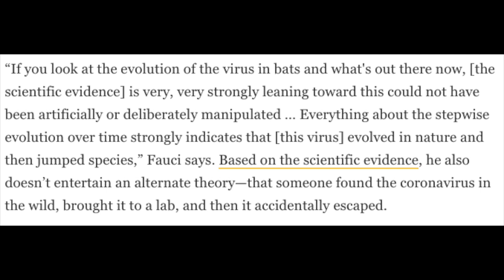國家地理採訪福奇：該病毒不是在中國實驗室製造的